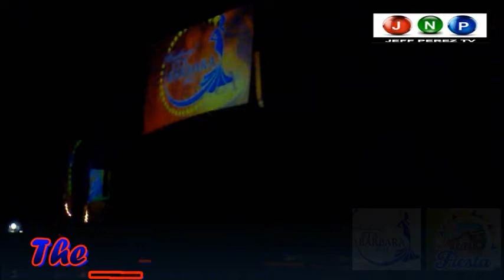Bb. Sta. Barbara 2012 OPENING NO. -jeffperezPremiumFootage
Taken December 3, 2012 with Crowning Guest Shamcey SupSup